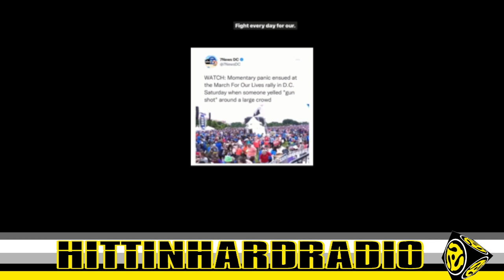THE METHOD LAB x 2022 06 14 14 09 02